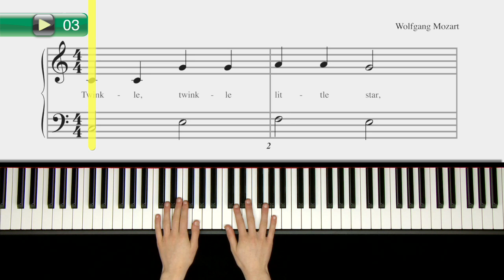Ex003 Piano Lessons for Young Beginners Book 2 ~ Progressive